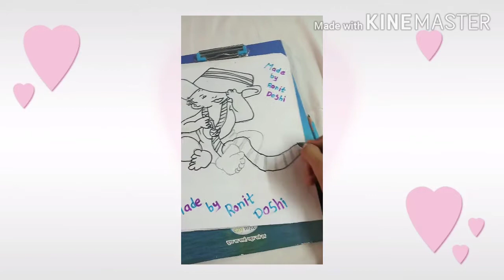How to make easy small baby boy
Navkar Drawing Academy